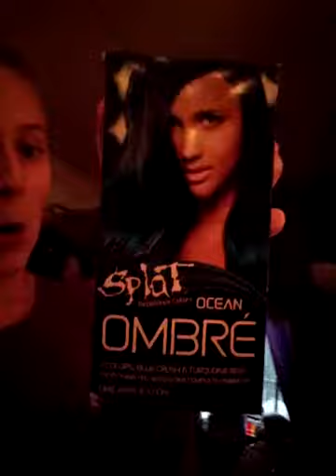Check this s*** out you're going to love it.